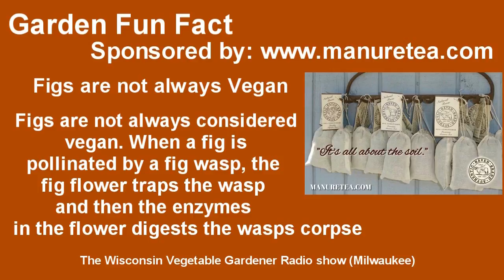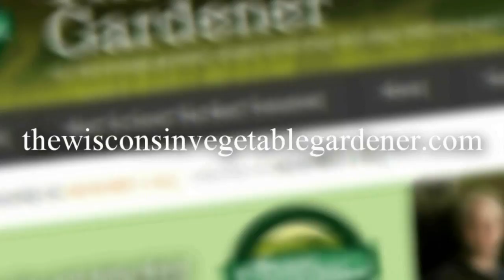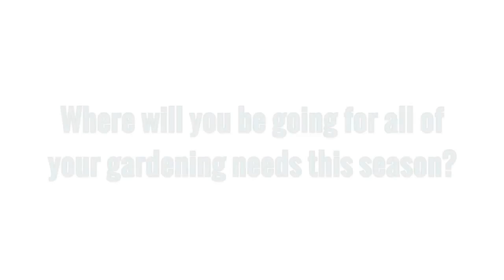S2E4 Cheap crops to grow but cost the most to buy & Berries, Guest author Todd Heft TWVG Radio Show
Replay of The Wisconsin Vegetable Gardener Radio Show from 3-24-18 on 860AM WNOV and W293cx 106.5 FM Milwaukee WI, listen here during show hours Saturdays 9-10 am CST

Topics:Joey and Holly talk about: The cheapest crops to grow that cost the most in the store plus berry bushes plant patches what is best for you. And author and founder of Todd Heft They talk about: 1.You have talked about bringing birds in the garden, some people think this is a bad thing, how are birds beneficial to your garden? 2.As we are about the approach the garden season, for those who are new to gardening, what is one piece of advice you like to give new gardeners?
3.In gardening we have a language all of itself, what are some of the more confusing terms us more seasoned gardeners use that may confuse new gardeners?
4.As you know soil is the lifeblood of your plants, how do you build your soil for the most success?
5.How do you maintain soil fertility in containers throughout the growing season?
6.You have a book, Homegrown Tomatoes: the step-by-step guide to growing delicious organic tomatoes in your garden, what is something unexpected people could learn from your book (without giving too much away)?
7.How do people find out more about your and where to find you?

Plus callers questions and emails. check out our check out highlights of past show podcast and video

The show runs March - Oct Saturday morning’s 9-10am cst

3:04 crops that are cheap to grow but cost a lot to buy
13:38 Break 1 check out or sponsors that make the show possible
17:50 berry plants bushes
26:44 Break 2 check out or sponsors that make the show possible
31:49 Guest: Author Todd Heft of
43: 47 Break 3 check out or sponsors that make the show possible
47:58 Questions from listeners and emails

Eco Garden Systems of Made of recycled materials in the U.S It is a raised garden bed offers sustainable organic gardening that is environmentally sound. Use coupon code Wiveg125 to save $125 & Free Shipping (a $250 vale) on the Eco Garden Original Garden unit only in stone color must be purchased through the Eco Garden Systems valid thru Dec 31 2018 Outpost Natural Foods Co-op of